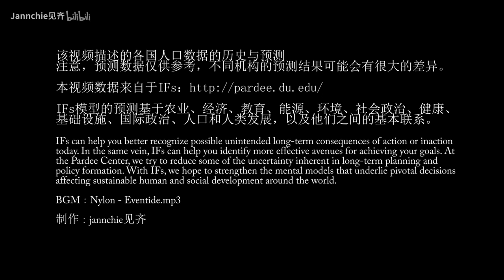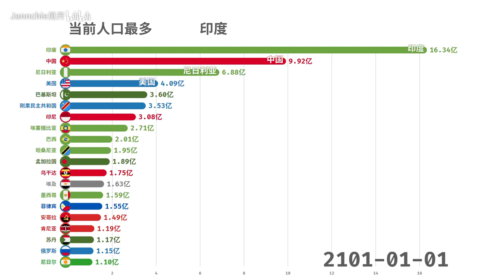三分钟看完全球人口变化历史与预测数据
视频来源于B站Jannchie见齐，已获授权。未经允许，不得转载。